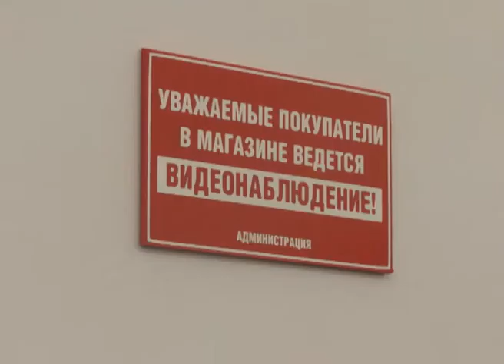Полиция искала школьных прогульщиков в "Триумф Молле"